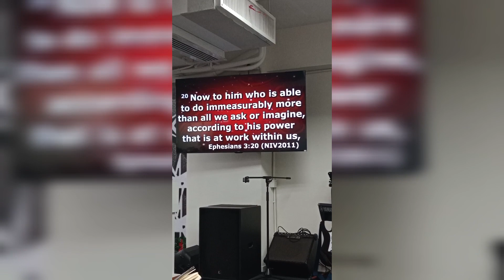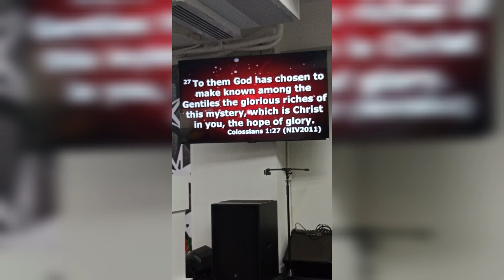Sunday Service at Jesus Is Lord Church Wan Chai, Hongkong